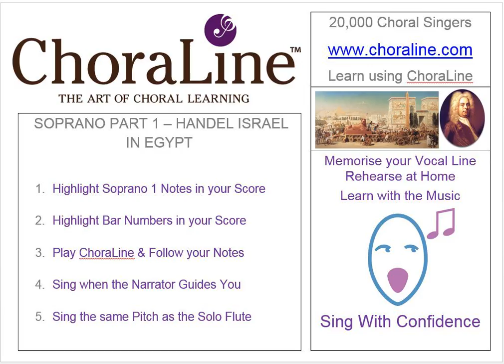Soprano Part 1 HANDEL ISRAEL IN EGYPT